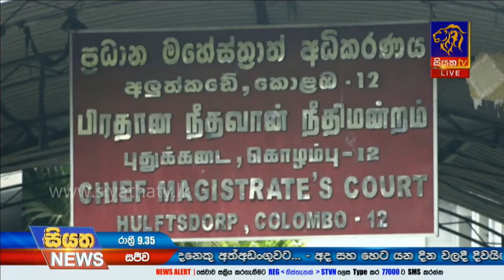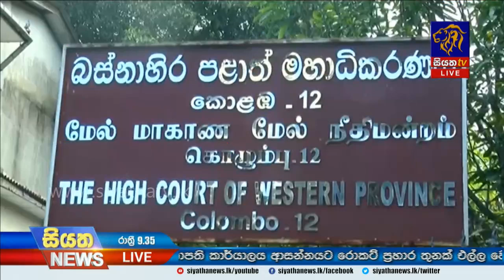Siyatha News | 09.35 PM | 21– 01 – 2020